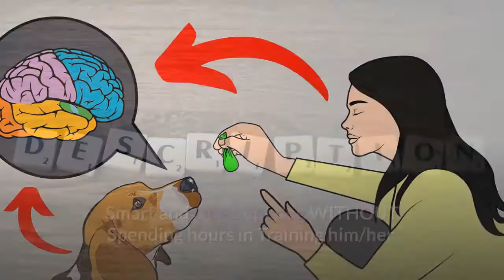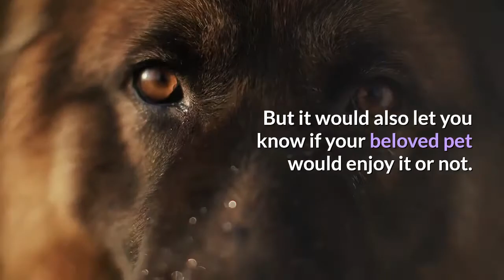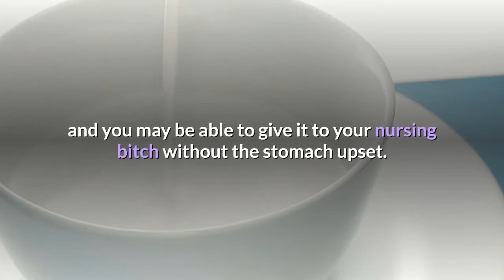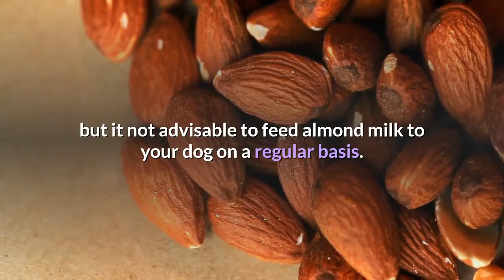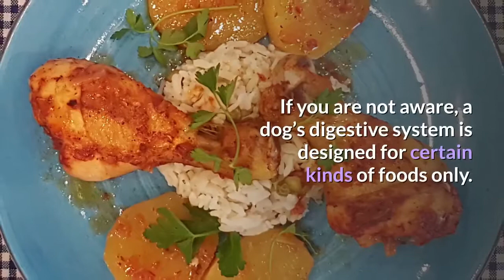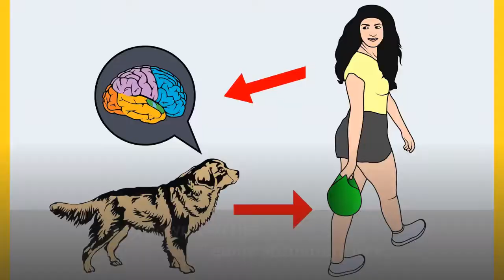Can Dogs drink Almond Milk? Is it safe for your pet Dog?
Grab the FREE Dog Training Ebook which discloses Deepest Dog Training Secrets that Dog Trainers Don't want you to know about...

Follow this Facebook group to share any kind of problems that you face with your dog